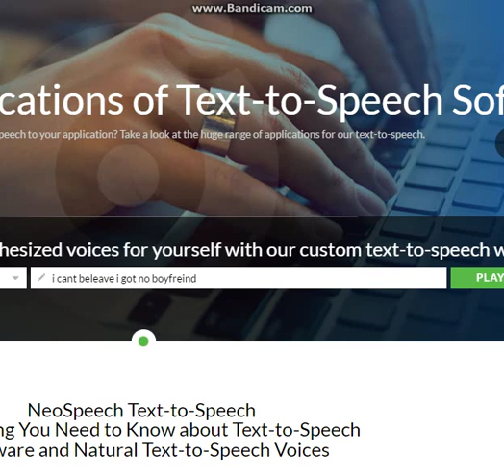juiles voice for erika